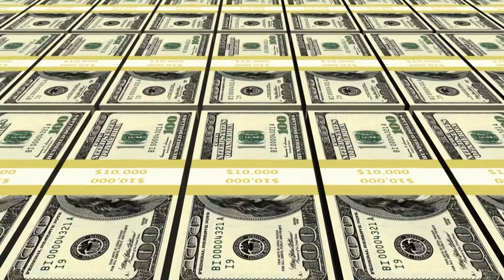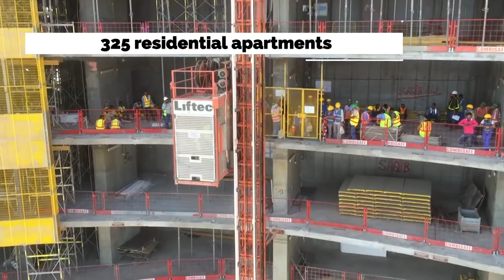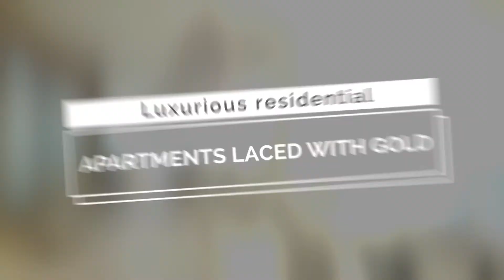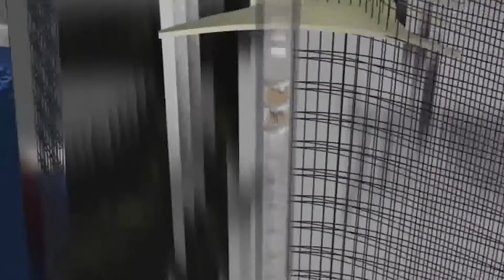World's Tallest Skyscraper Ever: The 1.4$ Billion Failed Project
The 1.4$ billion Jeddah Tower

Jeddah in Saudi Arabia is known for its incredible beauty. The city has many attractions but by the end of 2020, Jeddah will have its crown jewel, the Jeddah Tower soon to become the tallest building in the world.